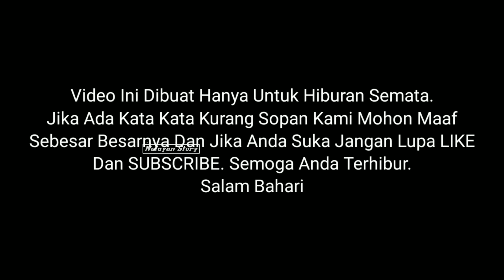Mereka Menjalani Ibadah Puasa Ramadhan di Tengah Laut Sebagai Nelayan - Vlog Nelayan Story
Mereka Menjalani Ibadah Puasa Ramadhan di Tengah Laut Sebagai Nelayan Vlog